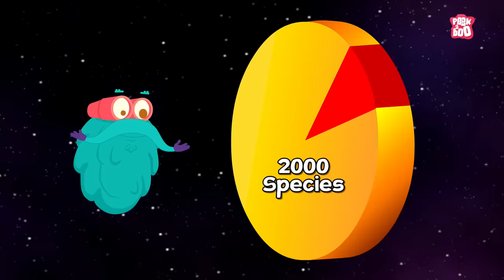All About Insects | Bugs For Kids | The Dr Binocs Show | Peekaboo Kidz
Hey kids, in this video, Dr Binocs will explain All About Insects | The Dr Binocs Show | Peekaboo Kidz